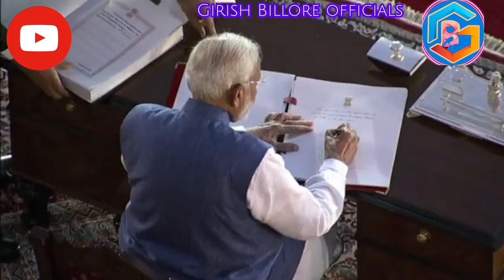शपथ ग्रहण जो इतिहास में दर्ज हो गया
दिनांक 9 जून 2024 को शाम 7:20 से राष्ट्रपति भवन दिल्ली में आयोजित एक समारोह में भारत की महामहिम राष्ट्रपति ने श्री नरेंद्र दामोदरदास मोदी एवं उनके मंत्रिमंडल को कैबिनेट मंत्री, मंत्री  स्वतंत्र प्रभार, एवं राज्य मंत्रियों के रूप में पद एवं गोपनीयता की शपथ दिलाई ।
यह समारोह  कुछ कारणों  से इतिहास में दर्ज हो गया है।
पहला कारण  यह है कि सरकार में पंजाब प्रांत का  प्रतिनिधित्व सुनिश्चित कराने के लिए पंजाब के पराजित उम्मीदवार को भी मंत्री पद की शपथ दिलाई गई।
दूसरी वजह है कि  जहां एक ओर दक्षिण एशिया के कई देशों के  राष्ट्र प्रमुखों को एवं  सेशेल्स के राष्ट्र अध्यक्ष को आमंत्रित किया गया,  लेकिन पड़ोसी राष्ट्र पाकिस्तान के राष्ट्र प्रमुख को आमंत्रित नहीं किया गया था।
यह समारोह इसलिए भी  याद रहेगा क्योंकि इस समारोह में ऐसे लोगों को भी आमंत्रित किया था जो सामान्य समाज के लिए अति महत्वपूर्ण अर्थात विप श्रेणी के नहीं हैं जैसे    सफाईकर्मी, ट्रांसजेंडर और सेंट्रल विस्टा परियोजना में काम करने वाले मजदूर,  वंदे भारत और मेट्रो ट्रेनों में काम करने वाले रेलवे कर्मचारी शपथ ग्रहण समारोह में आमंत्रण पत्र भेजकर आमंत्रित थे।
इसके अतिरिक्त केंद्र सरकार की योजनाओं के लाभार्थी और विकसित भारत के एंबेसडर भी इस समारोह में नजर आए । ऐसे   आमंत्रण से साम्यवादी विचारक देश को भी सीखने की जरूरत है। इस घटना  राष्ट्र के समाजवादी एवं एकात्मता वादी चिंतन की झलक  है।
भारत के मित्र राष्ट्रों बांग्लादेश से प्रधानमंत्री  शेख हसीना,  श्रीलंका से राष्ट्रपति रानिल विक्रम सिंघे, सेशेल्स से उपराष्ट्रपति अहमद अफीफ, नेपाल से प्रधानमंत्री पुष्प कमल दहल, भूटान से प्रधानमंत्री  शेरिंग टावोगे,  मॉरीशस से प्रधानमंत्री प्रविंद कुमार जुगनथ, मालदीव से राष्ट्रपति मोहम्मद मोइज्जू,  की उपस्थिति देखी गई। भारत के पड़ोसी देश पाकिस्तान, को आमंत्रित न करना भी एक उल्लेखनीय खबर है।
भारत के चर्चित चेहरों में दक्षिण भारत तथा हिंदी फिल्म  उद्योग के लोकप्रिय सुपरस्टार  रजनीकांत, अक्षय  कुमार, उद्योगपति से अंबानी तथा कई महत्वपूर्ण व्यक्तित्व उपस्थित रहे। इनके अलावा शपथ विधि मे पूर्व राष्ट्रपति, वर्तमान एवं पूर्व उपराष्ट्रपति, विपक्षी दलों के नेता विशेष रूप से श्री मल्लिकार्जुन खड़गे उपस्थित नजर आए।
    भारत की महामहिम राष्ट्रपति मुर्मू जी ने श्री नरेंद्र दामोदर दास मोदी को प्रधानमंत्री के रूप में शपथ दिलाई गई । इसके अतिरिक्त अन्य  71 सांसदों को कैबिनेट मंत्री , स्वतंत्र प्रभार मंत्री, तथा राज्य मंत्रियों के रूप में पद एवं गोपनीयता की शपथ दिलाई।
  आपको अवगत कराना चाहेंगे कि सात चरणों में संपन्न भारतीय आम चुनाव के समस्त नव निर्वाचित संसद सदस्यों को भी  आमंत्रित किया गया था।
   लोक सभा में पांच मंत्री अल्पसंख्यक समुदाय से हैं।
43 पुराने  ऐसे मंत्री हैं जिन्हें नए मंत्रिमंडल में भी शामिल किया गया है।
  समूचे 29 लोकसभा सीटों पर भारतीय जनता पार्टी द्वारा जीत हासिल करने वाले मध्य प्रदेश से चार मंत्रियों को शामिल किया है।
मध्य प्रदेश से जिन 5 संसद सदस्यों को पद और गोपनीयता की शपथ दिलाई उनमें पूर्व मुख्यमंत्री श्री शिवराज सिंह जी, श्री ज्योतिरादित्य सिंधिया,  डॉ वीरेंद्र खटीक, श्रीमती सावित्री ठाकुर एवं श्री दुर्गा दास उईके के नाम शामिल हैं।
राष्ट्रीय लोकतांत्रिक गठबंधन की सभी 11 सहयोगी राजनीतिक दलों प्रतिनिधित्व मिला है।
श्री नरेंद्र मोदी के कैबिनेट में 30 कैबिनेट मंत्री 5 स्वतंत्र प्रभार तथा 36 राज्य मंत्रियों की टीम प्रधानमंत्री के नेतृत्व में कार्य करेगी।
मोदी सरकार के मंत्रिमंडल में 10 अनुसूचित जनजाति 05 अनुसूचित जाति 27 पिछड़ी जाति के मंत्रियों को स्थान मिला है।
श्री नरेंद्र दामोदरदास मोदी भारत के प्रधानमंत्री तथा
केबिनेट मिनिस्टर्स में शामिल हैं
श्री राजनाथ सिंह, श्री अमित अनिल चंद्र शाह, श्री नितिन जयराम गडकरी  श्री जगत प्रकाश नड्डा, श्री शिवराज सिंह चौहान श्रीमती निर्मला सीतारमण , डॉक्टर सुब्रमण्यम जयशंकर ,श्री मनोहर लाल खट्टर ,श्री एच डी कुमार स्वामी
श्री पीयूष वेद प्रकाश गोयल श्री धर्मेंद्र प्रधान ,श्री जीतन राम मांझी श्री राजीव रंजन सिंह  श्री सदानंद सोनोवाल डॉ वीरेंद्र कुमार, श्री किनज रप्पू राम मोहन नायडू ,
श्री प्रहलाद जोशी , जुएल उरांव, श्री गिरिराज सिंह कैबिनेट मिनिस्टर
श्री अश्वनी वैष्णव  श्री ज्योतिरादित्य माधवराव सिंधिया, श्री भूपेंद्र यादव कैबिनेट मिनिस्टर  श्री गजेंद्र सिंह शेखावत कैबिनेट मिनिस्टर श्रीमती अन्नपूर्णा देवी
श्री किरेन रिजिजू,
श्री हरदीप सिंह पूरी
डॉक्टर मनसुख मांडवीया
श्री गंगापुरम  किशन रेड्डी
चिराग रामविलास पासवान
श्री सी आर पाटिल
स्वतंत्र प्रभार के मंत्रियों के रूप में जिन मंत्रियों मैं शपथ ग्रहण की उनके नाम इस प्रकार हैं
श्री राव इंद्रजीत सिंह
डॉ जितेंद्र सिंह स्वतंत्र प्रभार
श्री अर्जुन राम मेघवाल  श्री प्रताप राव गणपत राव जाधव
श्री जयंत  चौधरी, श्री जितिन प्रसाद
 राज्य मंत्री क
श्री श्रीपद नाइक ,श्री पंकज चौधरी श्री कृष्ण पाल गुर्जर श्री रामदास अठवले,
श्री रामनाथ ठाकुर
श्री नित्यानंद राय
श्रीमती अनुप्रिया पटेल
श्री वी सोमन्ना डॉक्टर पी चंद्रशेखर पेंमासानी
प्रोफेसर एसपी सिंह बघेल
सुश्री शोभा करंदलाजे
श्री कीर्ति वर्धन सिंह
श्री बी एल वर्मा
श्री शांतनु ठाकुर
श्री सुरेश गोपी
डॉक्टर एल मुरूगन श्री अजय टम्टा
श्री बंडी संजय कुमार श्री कमलेश पासवान
श्री भागीरथ चौधरी
श्री सतीश चंद्र दुबे
श्री संजय सेठ
श्री रवनीत सिंह बिट्टू
श्री दुर्गा दास ऊईके श्रीमती रक्षा निखिल  खड़से
श्री सुकांतो मजूमदार श्रीमती सावित्री ठाकुर श्री टोकन साहू डॉ राजभूषण चौधरी निषाद
श्री भूपति राजू श्रीनिवास वर्मा श्री हर्ष मल्होत्रा  सुश्री निमुबेन बंभानिया
श्री मुरलीधर मोहोल श्री जॉर्ज कुरियन  श्री पवित्र मार्गेरीटा